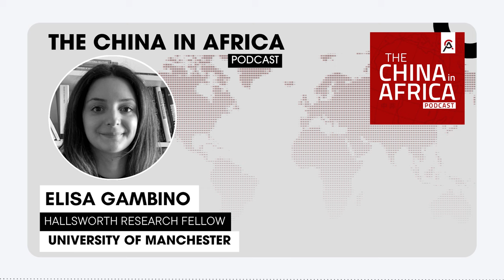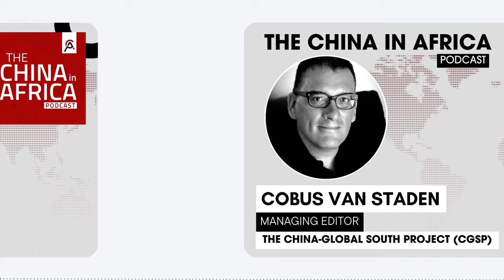Labor Relations at Chinese Construction Sites in Africa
Few topics have shaped perceptions about China's engagement in Africa more than the presence of Chinese construction sites across the continent. Chinese contractors have built countless ports, roads, railways, and more, but how that work was done has been very controversial over the years.

There've been widespread complaints about mismanagement, abuse, and discrimination at Chinese-run construction sites across the continent. While there's no doubt some veracity to those claims, many of the allegations are also rooted in vastly different expectations between Chinese managers and local workers.

For some perspective on this complex dynamic, Eric & Cobus spoke with two longtime Africa-China scholars, Mandira Bagwandeen, a political science lecturer at Stellenbosch University in Cape Town, and Elisa Gambino, a Hallsworth Research Fellow in political economy at the University of Manchester, to discuss their latest research on Chinese-African labor relations in the construction sector.

JOIN THE DISCUSSION:
X: @ChinaGSProject | @stadenesque | @eric_olander

Become a CAP Patreon member and get all sorts of cool stuff, including our Week in Review report, an invitation to join monthly Zoom calls with Eric & Cobus, and even an awesome new CAP Podcast mug!